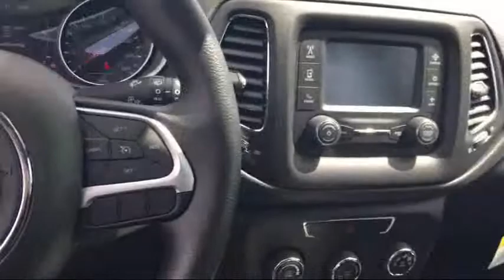2017 Jeep Compass Sport Elk Grove Sacramento Roseville Folsom Rocklin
2017 Jeep Compass Sport Stock Number: 52583D Vin:3C4NJCAB1HT652483.

8575 Laguna Grove Dr.